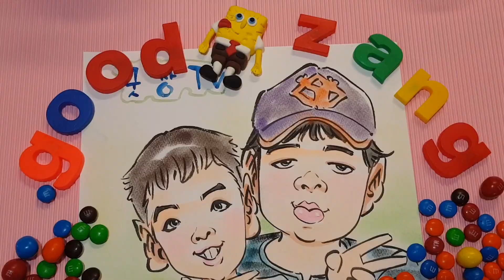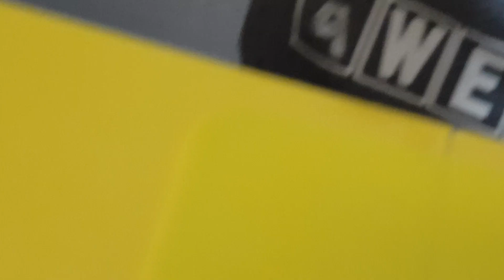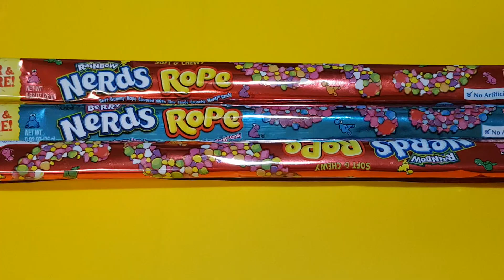바람개비 캔디 로프젤리 지구젤리 눈알젤리 코호젤리 왕꿈틀이 지렁이 젤리 먹방 Rope jelly earth jelly snow jelly Wind Gabby Candy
[굿짱TV] 바람개비 사탕과 여러가지 젤리 먹방을 해 보았습니다.
 Rope jelly earth jelly snow jelly  Wind Gabby Candy.